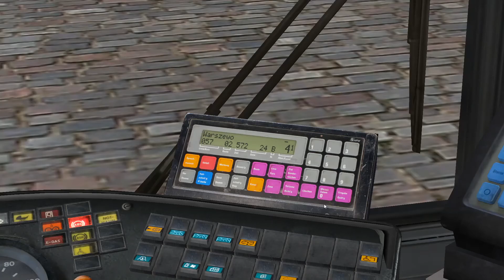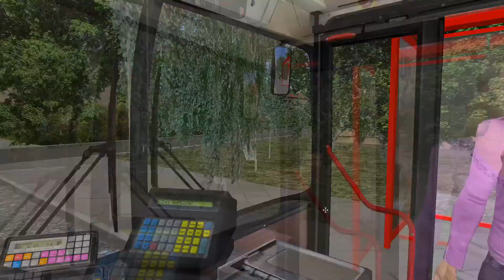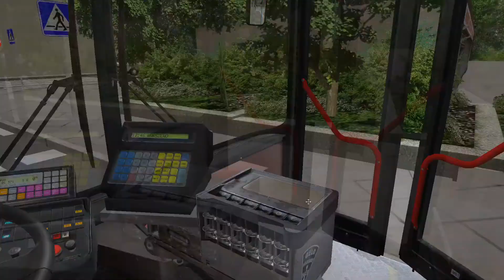Omsi 2 | Fikcyjny Szczecin | Linia 57 | Kołłątaja-Warszewo-Kołłątaja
Przejazd na lini 57 w Szczecinie z gry Omsi 2